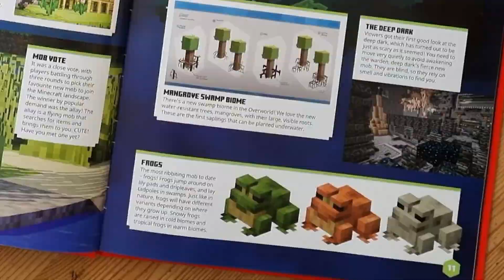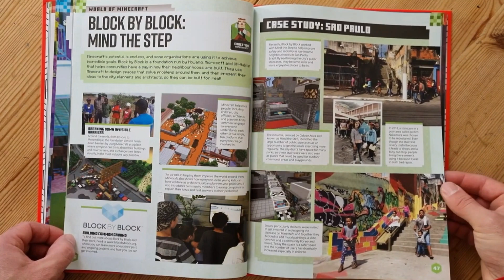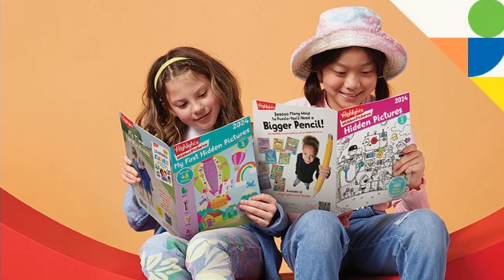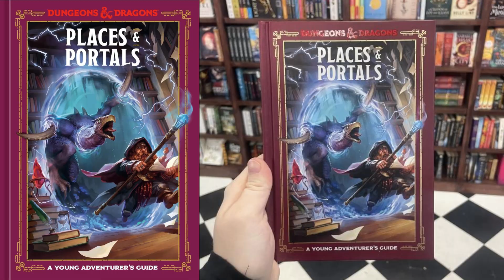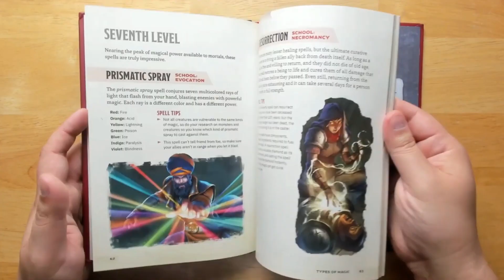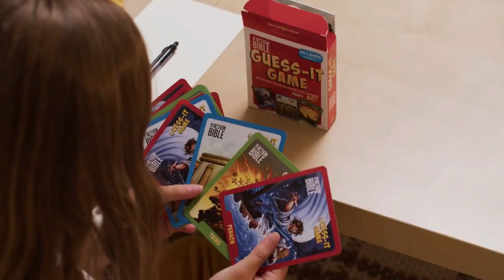5 Best Kids Amazon Games 2024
Links to the 5 Best Kids Amazon Games 2024 are listed below. At Winfinity Brands, we've researched the 5 Best Kids Amazon Games 2024 on Amazon USA saving you time and money.

► 1. Just Dance 2024
► 2. Minecraft Annual 2024
► 3. Highlights Hidden Pictures 2024 Special Edition Activity Books for Kids Ages 6-12, 4-Pack, 128 Pages
► 4. Places & Portals (Dungeons & Dragons): A Young Adventurer's Guide
► 5. Action Bible Guess-It Game (Action Bible Series)

Are you ready to level up your kid's playtime? Discover the "5 Best Kids Amazon Games of 2024" that will keep your little ones entertained, engaged, and learning while having a blast. We have handpicked these games, ensuring they are not only fun but also educational. Whether your child loves adventure, puzzles, or creative challenges, our list has it all. Dive into a world of imagination or conquer epic quests. With these Amazon games, your child can embark on exciting adventures from the comfort of home.

Chapters:
(00:00) - Intro
(00:31) - Just Dance 2024
(01:48) - Minecraft Annual 2024
(03:00) - Highlights Hidden Pictures 2024 Special Edition Activity Books
(04:06) - Places & Portals (Dungeons & Dragons): A Young Adventurer's Guide
(05:58) - Action Bible Guess-It Game (Action Bible Series)